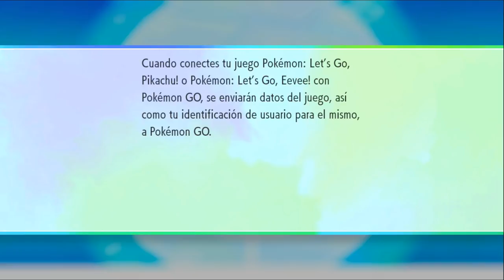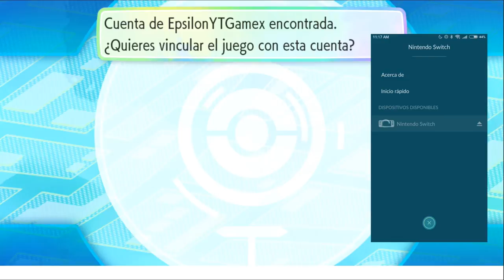POKEMON LET'S GO EEVEE | BATALLA EN EL AGUA! #4 EpsilonGamex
Pokemon lets go Eevee - La batalla se puso dificil por poco y no la cuento xD

EpsilonGames
o EpsilonGamez XD como lo escribas